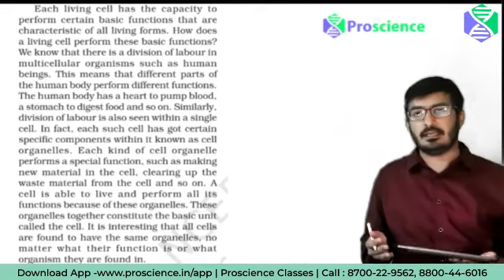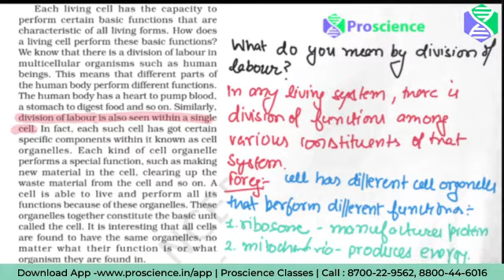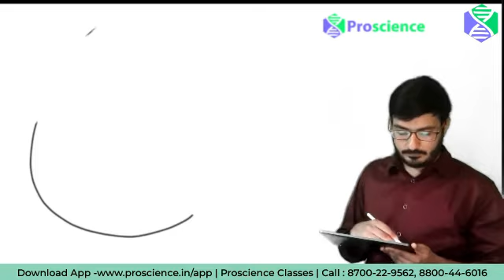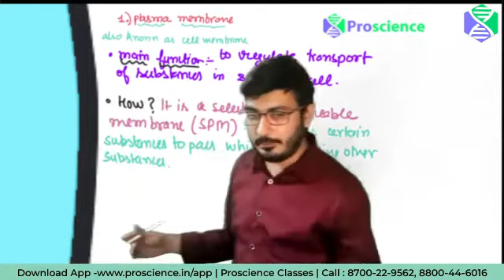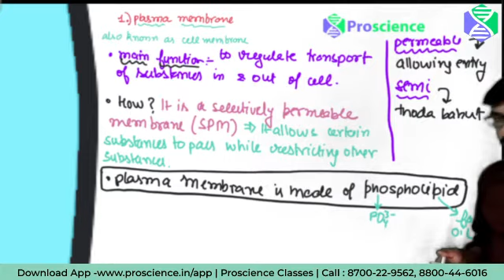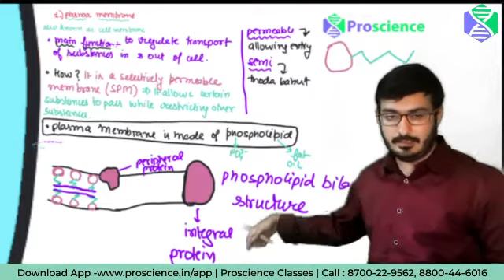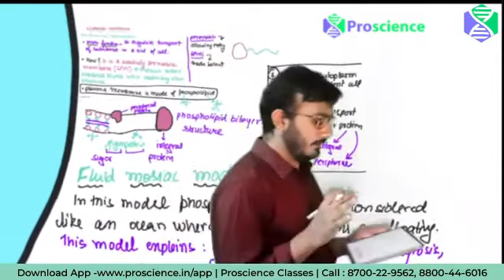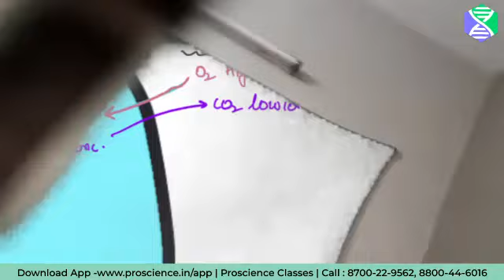Cell - Fundamental unit of Life | Class 9 | Video 2 - Cell membrane/Plasma membrane LIVE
Learn about phospholipid bilayer structure of cell membrane and its function.